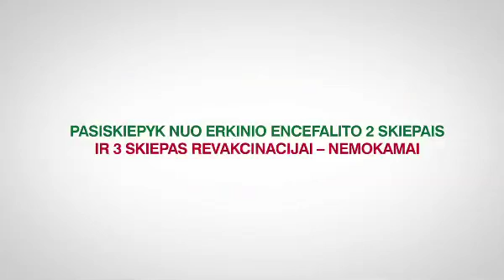Endemik skiepai nuo erkių reklama kino teatrams 2 versija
Endemik vaccination against tick-borne encephalitis 2nd version.